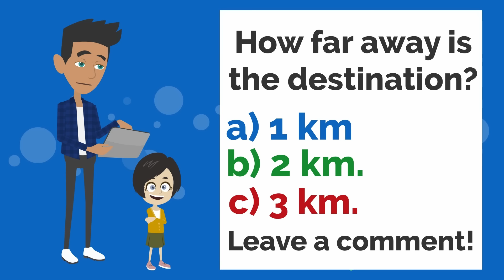Lisa Runs FOR HER LIFE! | Basic English conversation | Learn English | Like English